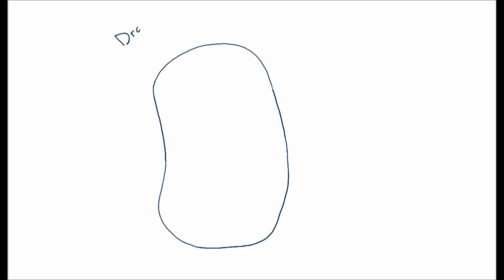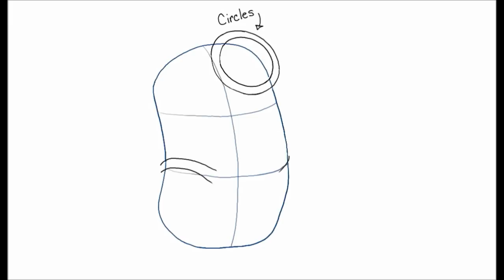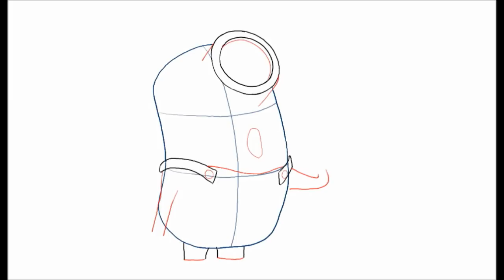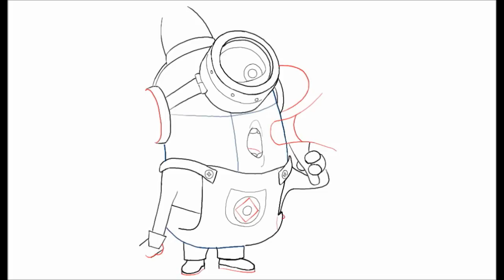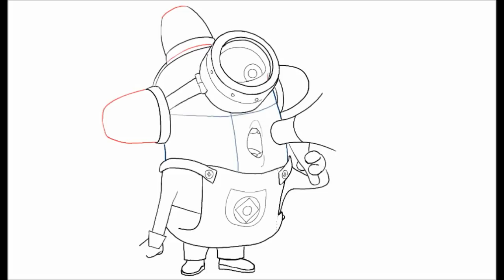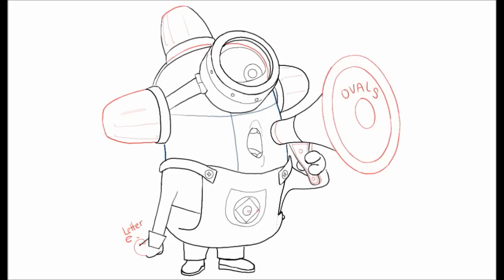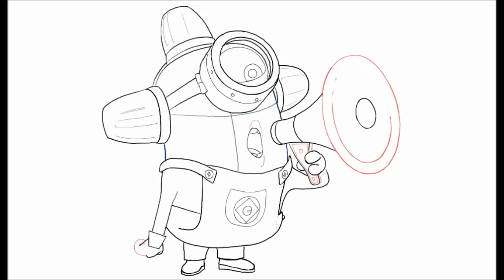How to Draw Carl The Fire Fighter Minion (Bee Do Bee Do) From Despicable Me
This drawing tutorial will teach you How to Draw Carl The Fire Fighter Minion (Bee Do Bee Do) From Despicable Me and Despicable Me 2.